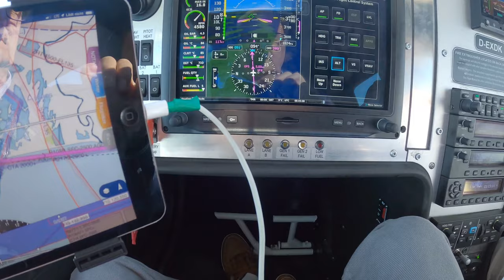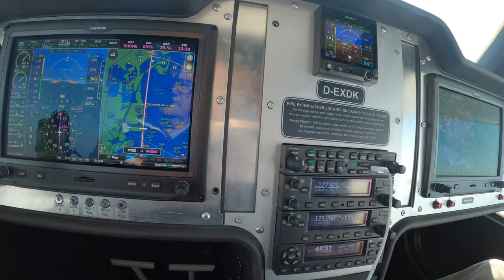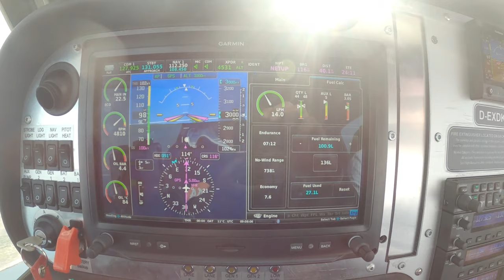F2 CS 23 EASA Europa Demo Tour Toulouse to Cannes Part 1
F 2  die neue CS23 mit EASA Zulassung von Flight Design gmbH